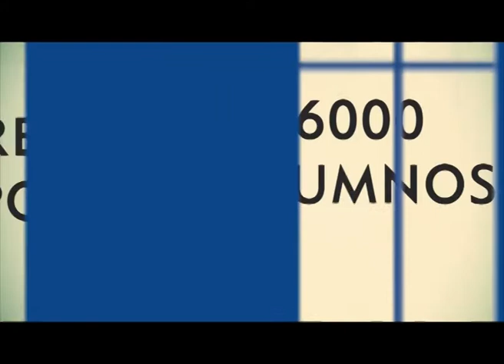Glenn Postolski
Camino a la Facultad de Comunicación